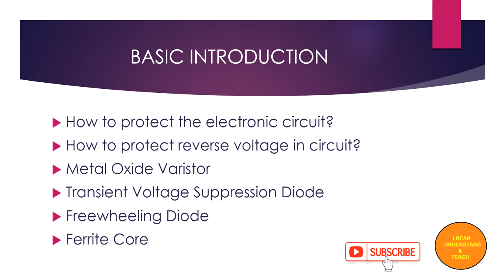Reverse Voltage Protection_PART 1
1)Reverse Voltage Protection in Electronic Circuit
2)How To Protect Circuit By Using Diode?
3)Which Type Of Circuit Used in Reverse Voltage Protection?
4)Reverse Voltage Protection In Diode
5)Reverse Voltage Protection Diode
6)What is reverse voltage protection?
7)How do you protect a circuit from reverse voltage?
8)Which diode is used for reverse voltage protection?
9)What is the reverse voltage of a diode?